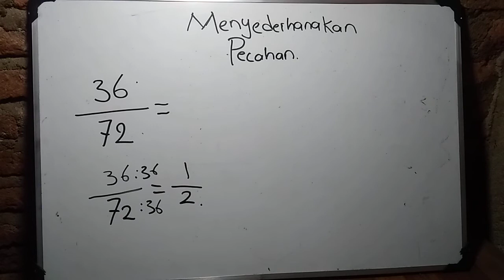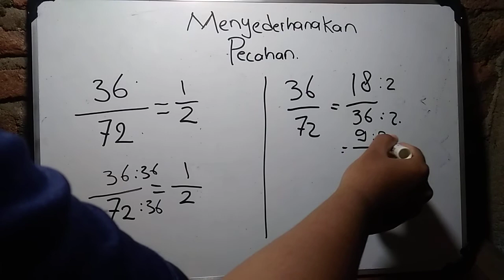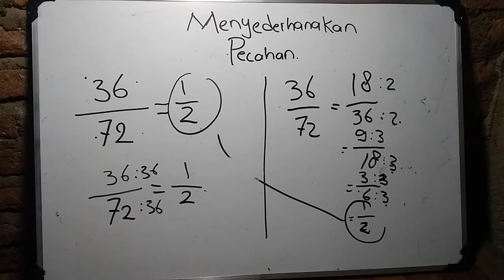Cara untuk menyederhanakan pecahan 36/72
Sederhanakan 36/72 kedalam bentuk yang paling sederhana!